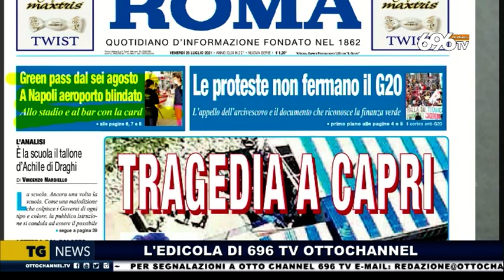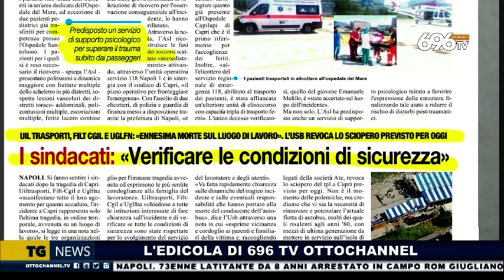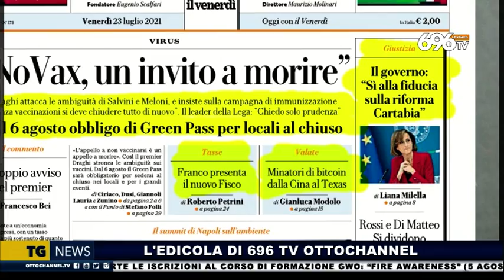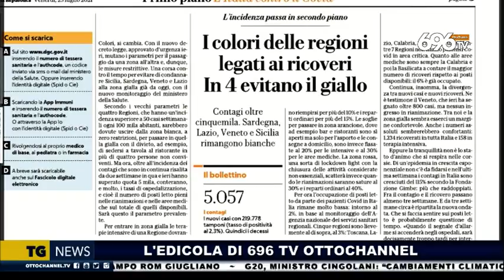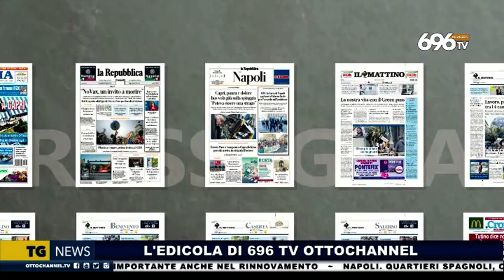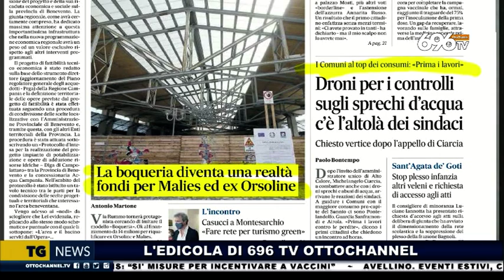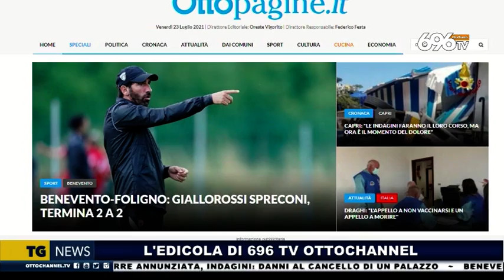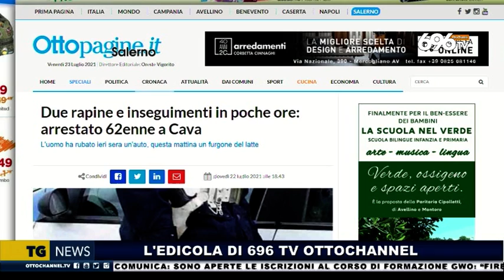696 TV Otto Channel - Rassegna stampa 23 luglio 2021